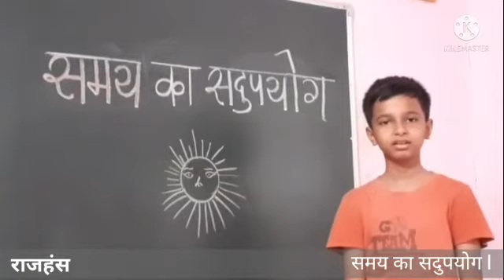समय का सदुपयोग l